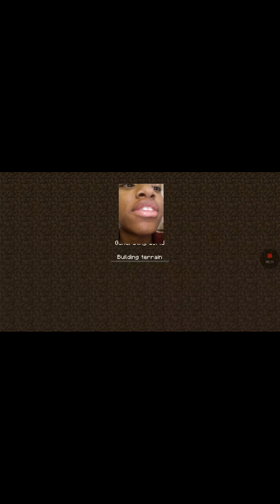Azilla2160214 playz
Send me likes